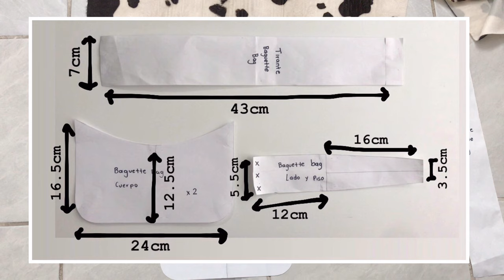DIY Lined Baguette Bag | Mini bolsa con forro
Hi!! Soy Anette, espero puedan hacer su propia mini bolsita, tipo Prada bag, con este tutorial que hice para ustedes con amor 💖 cualquier duda me la pueden dejar en los comentarios.